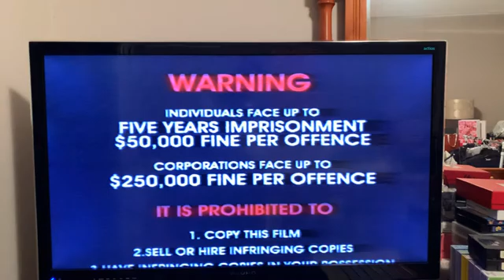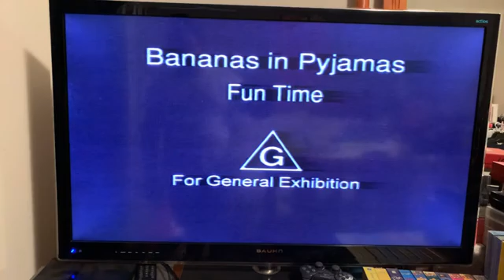Opening to Bananas in Pyjamas Fun Time 1999 VHS